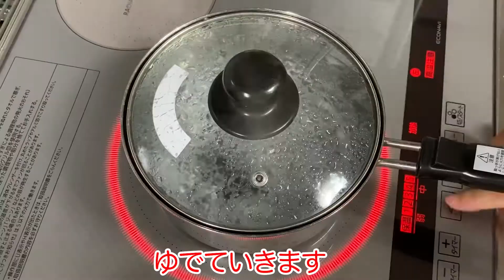【スナップエンドウのからし和え】簡単！お酒のお供にも！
旬のスナップエンドウをからし和えにしました。
ツナも入っていますが、からし和えなのでさっぱりいただけます。
あと一品という時にもすぐできます。
コツは、スナップエンドウの水分をきっちりとることです。
この時期のおいしさを味わってくださいね。

【材料】
スナップエンドウ　２５本くらい
ツナ缶　１缶
マヨネーズ　小２
からし　小１（お好みで加減してください）
しょうゆ　小１
お酢　小1/2